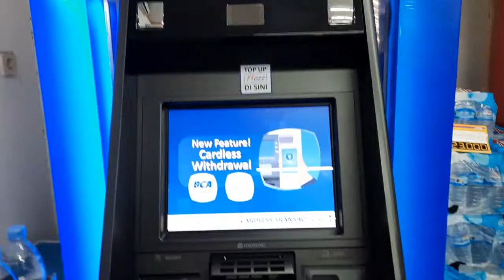atm bca indomaret madrasyah jakarta Zp8U - MESIN ATM BCA